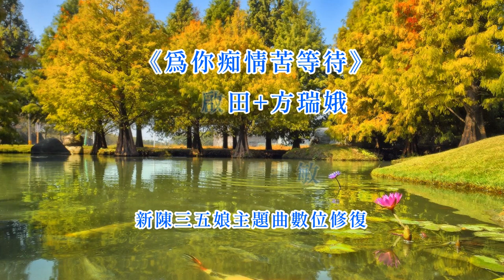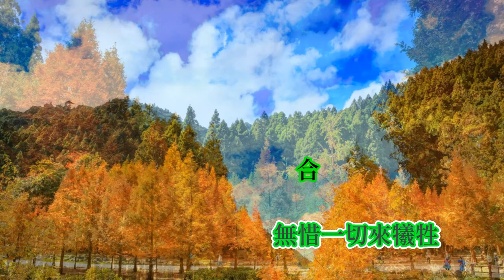葉啟田+方瑞娥-為你痴情苦等待(61年台視連續劇新陳三五娘主題曲數位修復 台語歌詞標誌+字幕版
《為你痴情苦等待》Uī Lí Tshi-tsîng Khóo Tán-thāi
方瑞娥 Png Suī-ngôo  葉啟田 Ia̍p Khé-tiân
五月荔枝紅記記
gōo-gue̍h nāi-tsi âng-kì-kì
無心惹出病相思
bô-sim jiá tshut pīnn-siunn-si
千言萬語講袂清
tshian-giân bān-gú sueh buē-tshing
難吐心中的不平
lân thóo sim-tiong ê put-pîng
為你痴情苦等待
uī lí tshi-tsîng khóo tán-thāi
為著環境分東西
uī-tio̍h huân-kíng hun tang-sai
啊~希望幸福早日來
ah~ hi-bāng hīng-hok tsá-ji̍t lâi
全望天安排
tsuân bāng thinn an-pâi
初次見面有意愛
tshoo-tshù kìnn-bīn ū ì-ài
可惜毋敢講出來
khó-sioh m̄-kánn kóng--tshut-lâi
暗中思慕無人知
àm-tiong su-bōo bô-lâng tsai
何時會得表情愛
hô-sî ē-tit piáu tsîng-ài
你我雙人心堅定
lí guá siang-lâng sim kian-tīng
無惜一切來犧牲
bô-sioh it-tshè lâi hi-sing
啊~滿足美夢來完成
ah~ buán-tsiok bí-bāng lâi uân-sîng
歡喜見光明
huann-hí kìnn kong-bîng